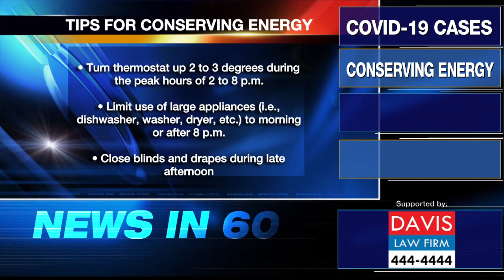KRGV Channel 5 News Update for August 3, 2020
Covid-19 Cases, Conserving Energy, New Covid Facility, Mostly Sunny 90s.